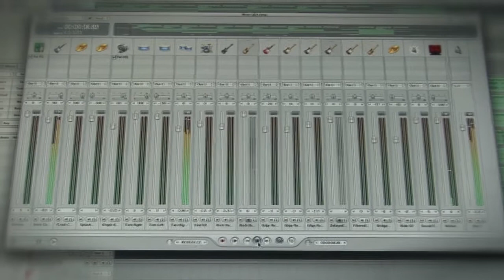Brotherly Love - Instrumental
Jayden was sick so me and Shai started to shoot some stock footage to use in the final video (which actually has a story) after we are all well enough to lay down the vocals together as a family.